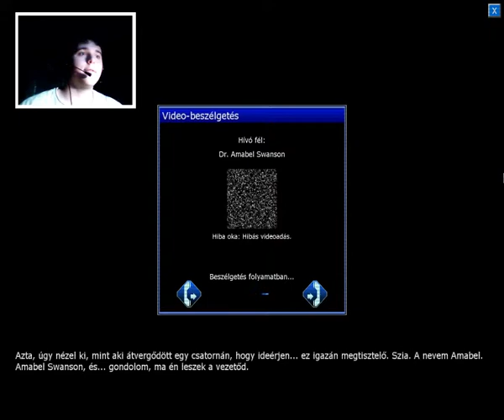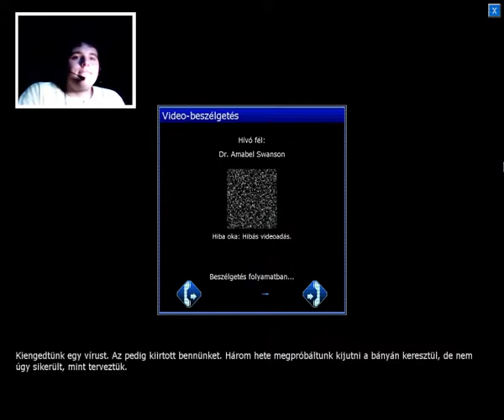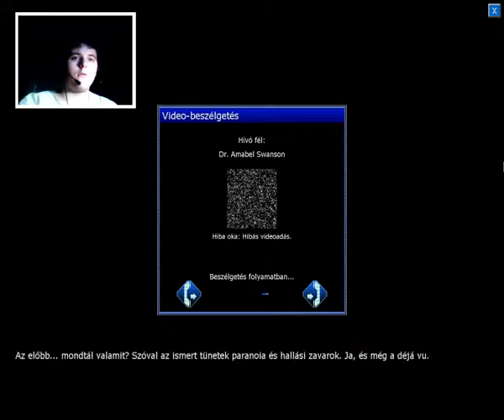Clarence??? - Penumbra: Black Plague - 2.rész Végigjátszás